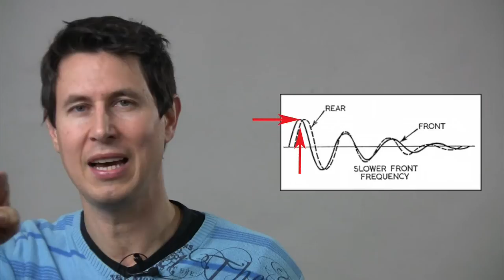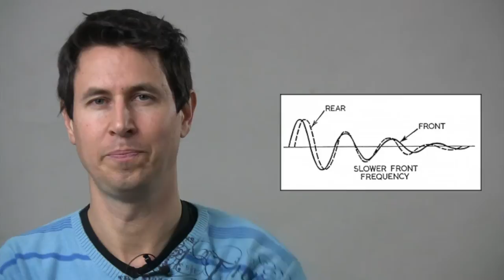Dinámica 49: Cabeceo, aplastamiento y retorcimiento.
Los otros tres modos de funcionamiento de la suspensión.
Por qué se suele poner la suspensión delantera más blanda que la trasera.